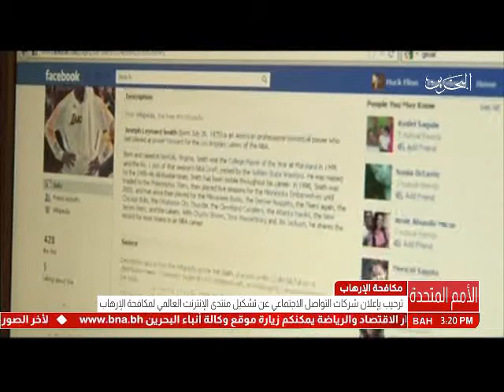البحرين: ترحيب بإعلان شركات التواصل الإجتماعي عن تشكيل منتدى الإنترنت العالمي لمكافحة الإرهاب